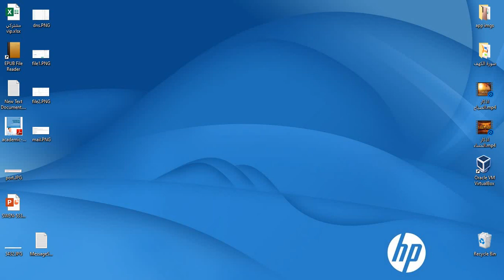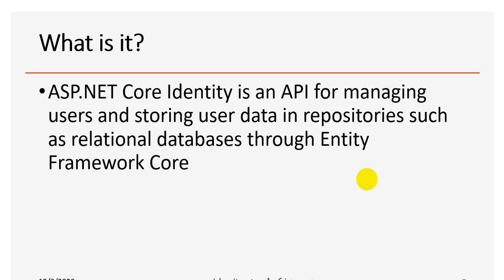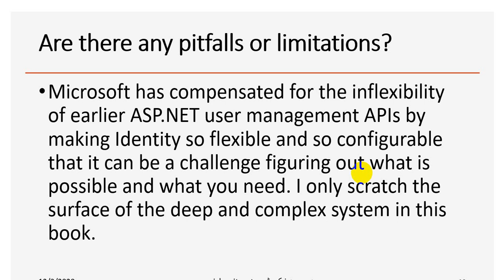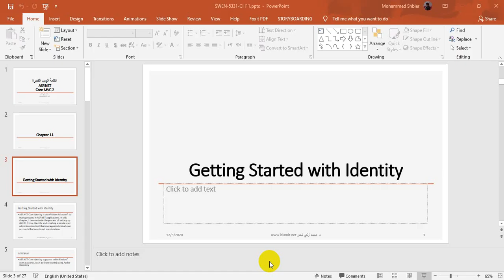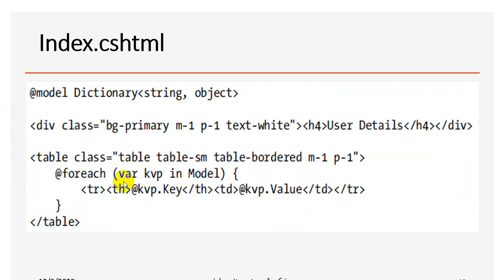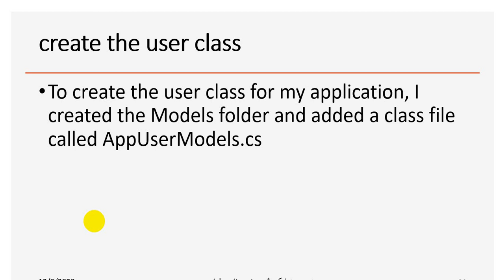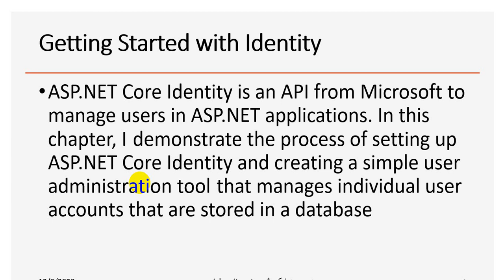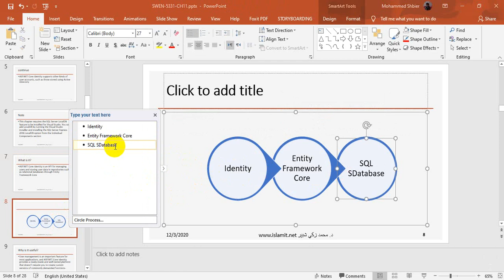تطبيقات أنظمة الويب الكبيرة18